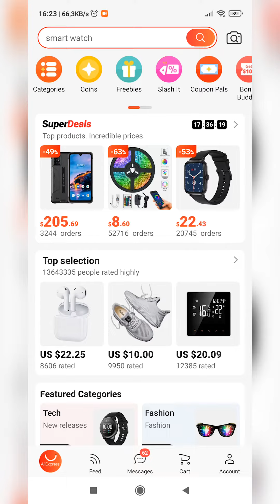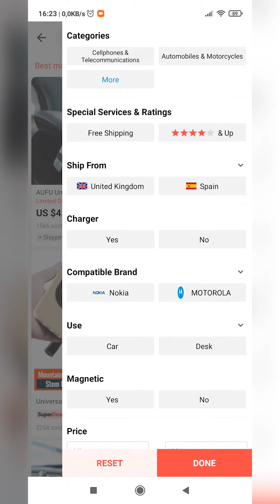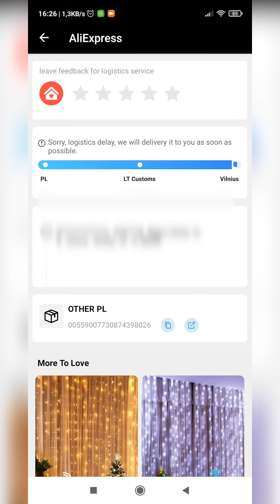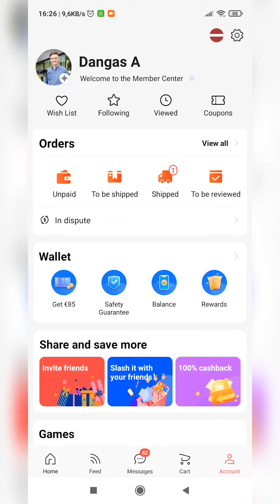★★★★★ Prekių pirkimas iš Europos sąjungos sandelių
Paprastas budas, kaip pirkti prekes iš Europos sąjungos sandelių